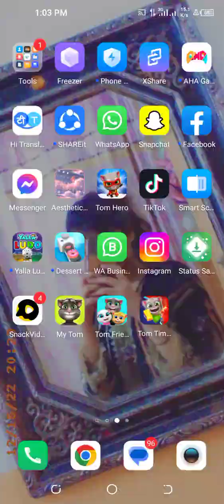my talking tom friend | family | game | enjoymentmy talking tom | games time rush